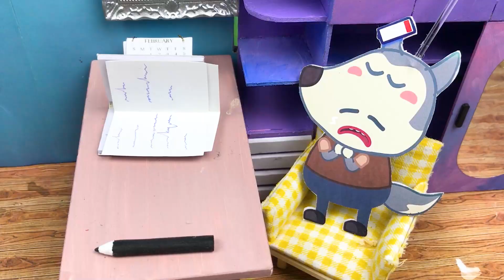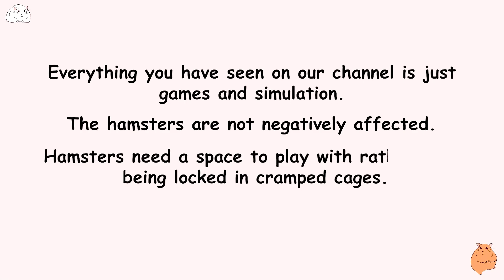Oh no! Who is the Liar? What Happened to Hamster 🐹 Funny Cartoon by Mr Hamster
About channel:
I was given a hamster by my mother. At first sight, I fell in love with the hamster. I take very good care of my hamster and keep it clean. They are so adorable. One day I thought it would be bad if Hamsters just stayed in cramped cages. So I started designing stories to get Hamsters out more. And gradually my Youtube channel is growing.
© Produce by Love Hamster 3! - Do not reup!